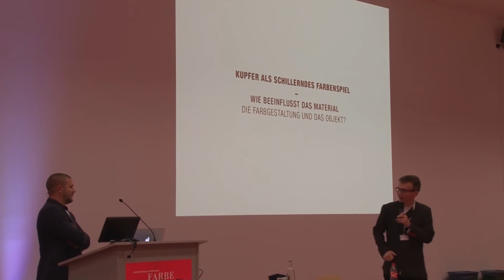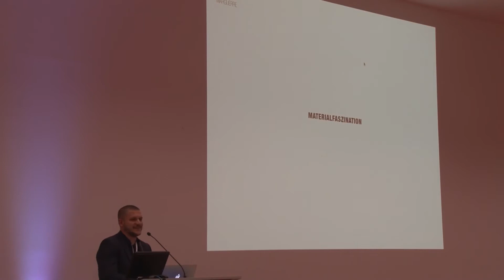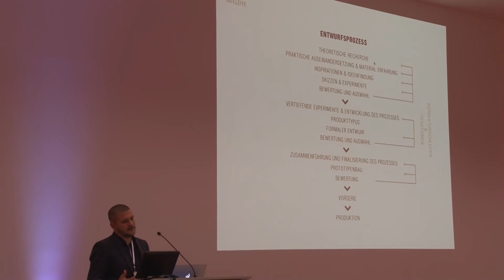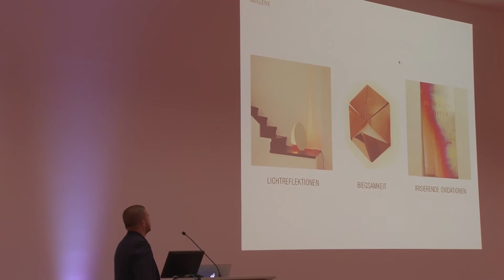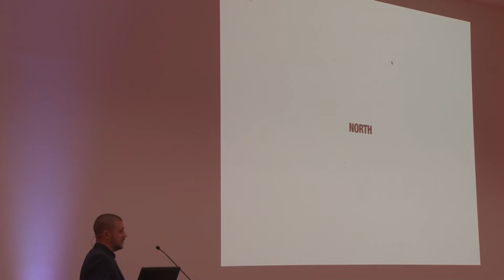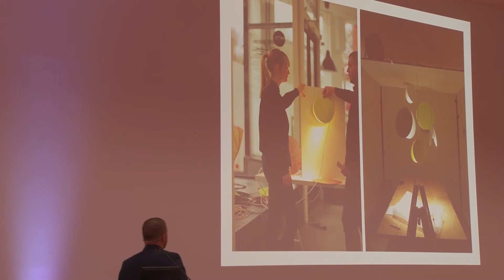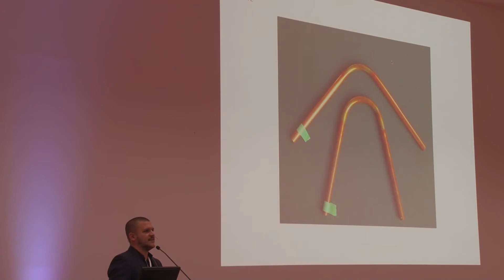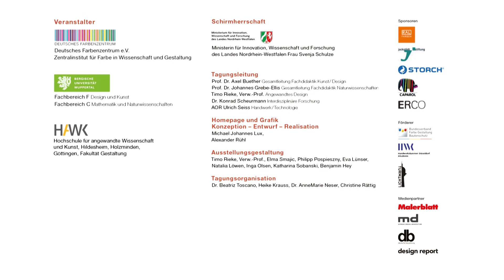Kupfer als schillerndes Farbenspiel | colour.education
Kupfer als schillerndes Farbenspiel. Wie beeinflusst das Material die Farbgestaltung und das Objekt?

Vortrag von Eva Marguerre und Marcel Besau auf der internationalen Konferenz Farbe als Experiment